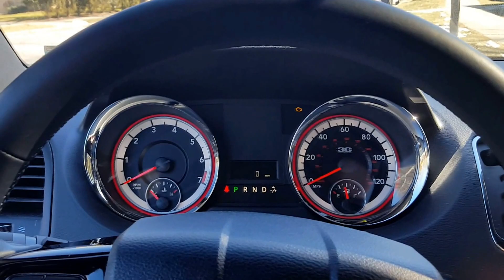Whistling engine noise 2014 Dodge Caravan SE on Cold Start 12/19/15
The dealership replaced the belt but I still get the whistling noise on a cold start in the morning during winter. This was when it was 13 degrees F, also got the noise at 26 F. During summer, fall and spring I dont get the noise. Van runs good no problems except for this issue on a very cold day. Anybody have any idea? or is this normal?